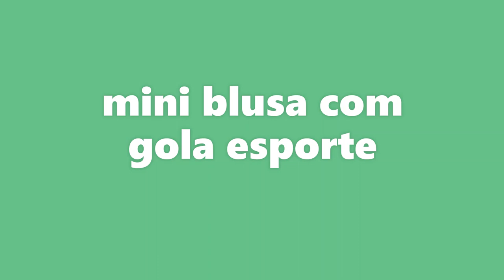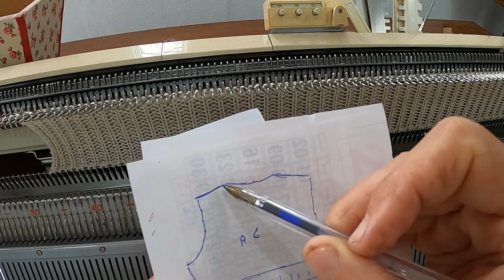mini blusa com gola esporte feita em máquina de tricô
Modelo de blusinha feita com gola esporte em máquina de tricô